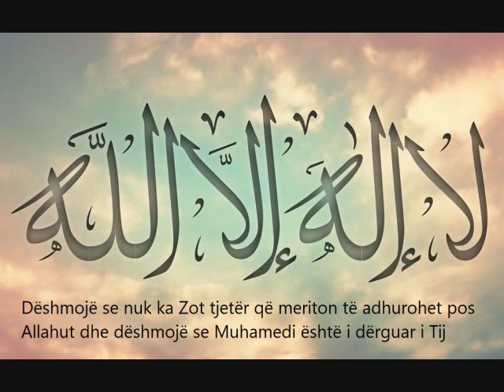Recitimi i mrekullueshëm i Kuranit, surja El Kehf, lexuar nga Adul Rrahman Al Ossi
Kjo sure ka mirësi të cilat na ka treguar Muhammedi, alejhi selam në një hadith ku thotë:

(a) – “Kush e lexon suren Kehf natën e xhuma, i bëhet dritë (në një distancë) prej tij deri në Qabe”. (Transmeton Darimiu )
(b) – “Kush e lexon suren Kehf ditën e xhuma, i bëhet dritë atij ndërmjet dy xhumave.”. (Transmeton Hakimi dhe Bejhekiu ).